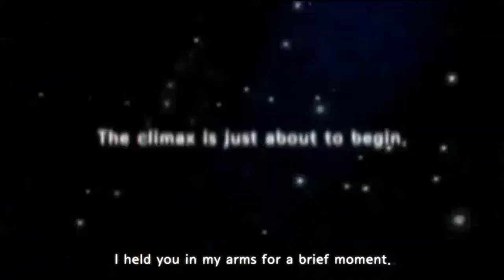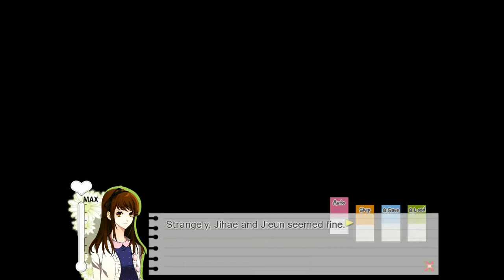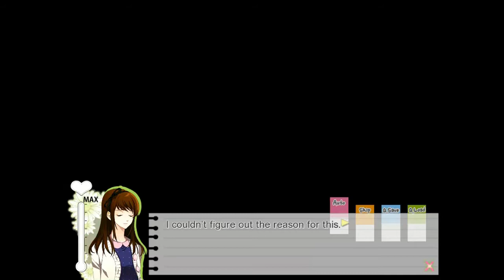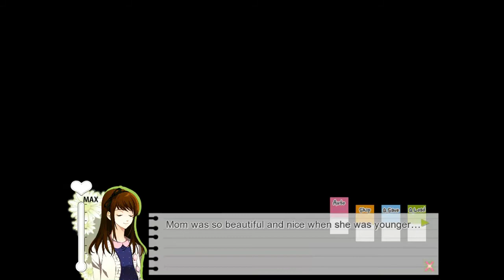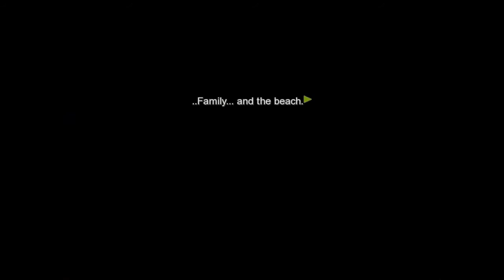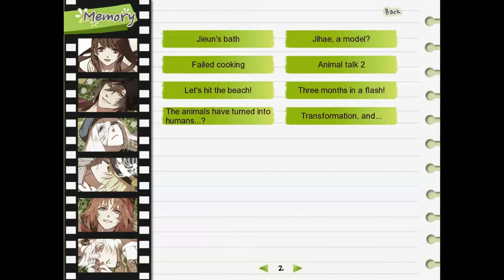【ᴘᴄ】Dandelion ~Wishes Brought To You~ | #5 | Common Route (Part 5)【ɴᴏ ᴄᴏᴍᴍᴇɴᴛᴀʀʏ】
♥𝓖𝓪𝓶𝓮 𝓓𝓮𝓽𝓪𝓲𝓵𝓼♥
 ⁕ ᴛɪᴛʟᴇ: Dandelion ~Wishes Brought To You~
 ⁕ ᴘᴜʙʟɪsʜᴇʀs/ᴅᴇᴠᴇʟᴏᴘᴇʀ: Cheritz
 ⁕ ᴅᴇsᴄʀɪᴘᴛɪᴏɴ:

♥ᴛᴀɢs ☛

♥ᴛɪᴍᴇsᴛᴀᴍᴘs♥
  ✧ 00:00 - INTRO
  ✧ 00:22 - Publishers/Developer
  ✧ 00:23 - Menu
  ✧ 00:29 - Common Route
  ✧ 21:03 - End & CG